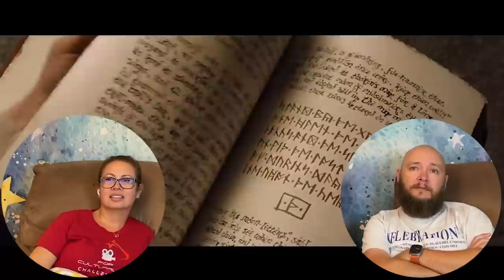The Lord of The Rings: The Fellowship of The Ring (2001) | Wife's First Time Watching | Reaction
This week we're starting out our journey into The Lord of The Rings with The Fellowship of The Ring! We watched the extended edition. This is a series that Toni has always resisted watching so I'm glad she's finally sitting down and checking it out!

Special thanks to our Studio level Patrons for their support of our channel: Ciarra Jade

00:00 Intro
02:39 Reaction
01:06:04 Review